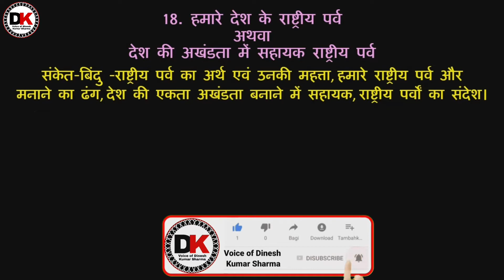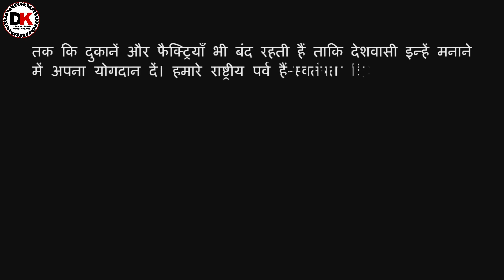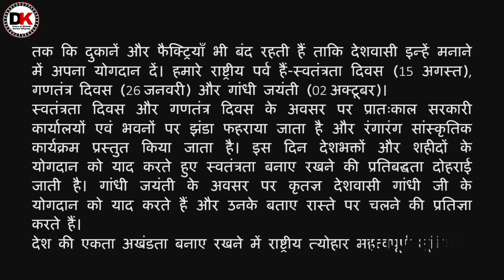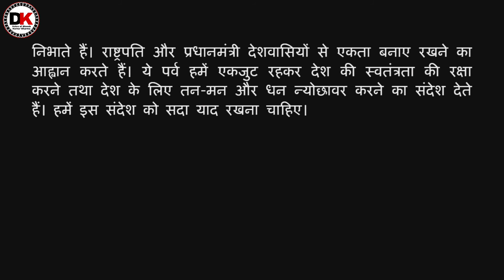हमारे देश के राष्ट्रीय पर्व |Our National Festivals| Top 100 अनुच्छेद|Hindi Grammer|For All Classes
नमस्कार मित्रों
आइए आज हम सीखेंगे अनुच्छेद लेखन का सबसे सरल और आसान तरीका। विस्तृत जानकारी के लिए इस विडियो को अंत तक अवश्य देखें।

नारा लेखन
संदेश लेखन
मेरे अन्य विडियो देखने के लिए
और ऐसे ही अन्य पाठों के एनिमेटेड विडियो, कविताओं के सरलार्थ और प्रश्नोत्तर की जानकारी, हिंदी भाषा से सम्बंधित नवीनतम जानकारी प्राप्त करते रहने के लिए मेरे चैनल को सब्सक्राइब करना न भूलें
धन्यवाद
दिनेश कुमार

PARAGRAPH-WRITINGinhindi
PARAGRAPH-WRITINGinhindiwithexample
हमारे देश के राष्ट्रीय पर्व
देश की अखंडता में सहायक राष्ट्रीय पर्व
राष्ट्रीय पर्व का अर्थ एवं उनकी महत्ता
हमारे राष्ट्रीय पर्व और मनाने का ढंग
देश की एकता अखंडता बनाने में सहायक
राष्ट्रीय पर्वों का संदेश